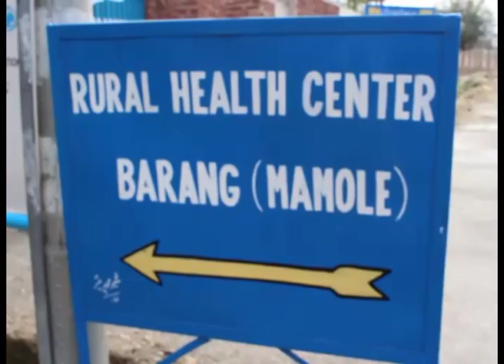Bajaur Barang Hospital Video Report By Irfan ullah jan10 October 2016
VOA